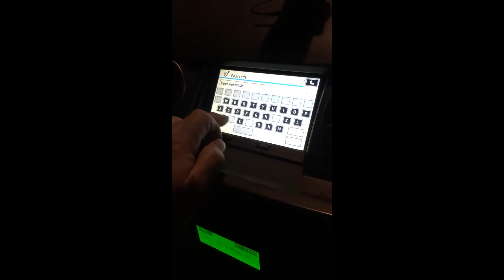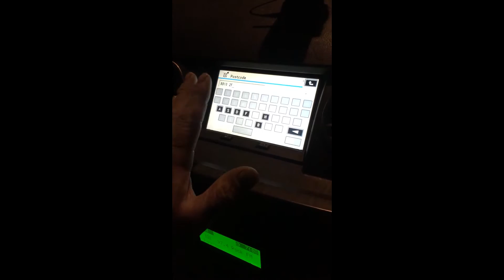Lesson with James Goddard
I have a fantastic lesson with James Goddard!